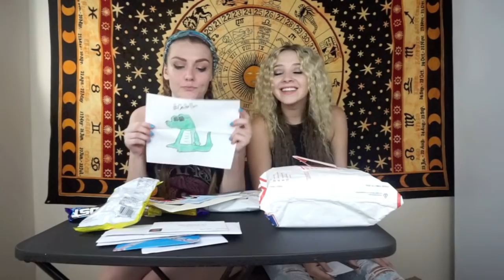PO BOX OPENING & TRYING BRITISH SWEETS W/ ANGIE!!!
This was literally too much fun & we were honestly laughing so hard editing @ Angie's randomness throughout this video hahaha.

WRITE ME♥♥♥
1095 Hilltop Drive #269